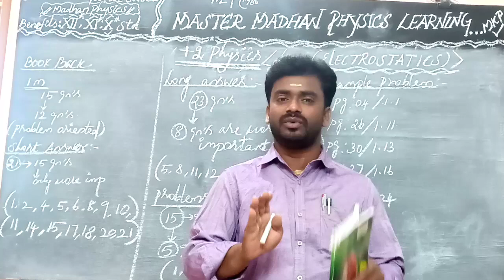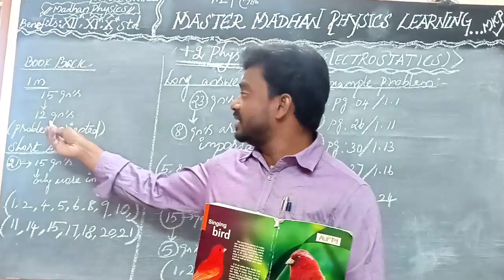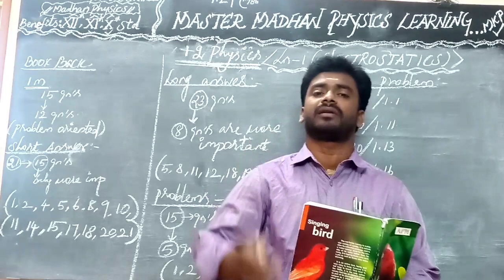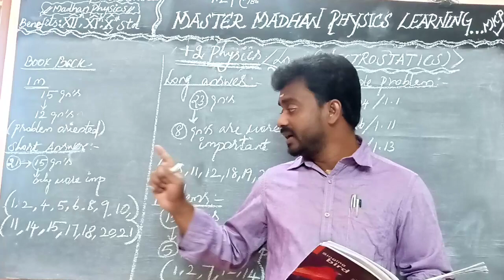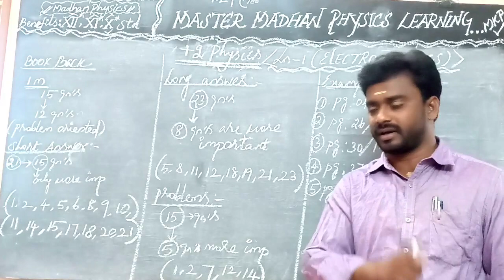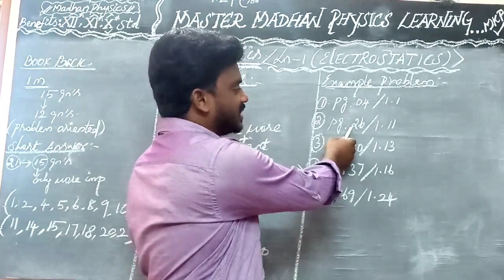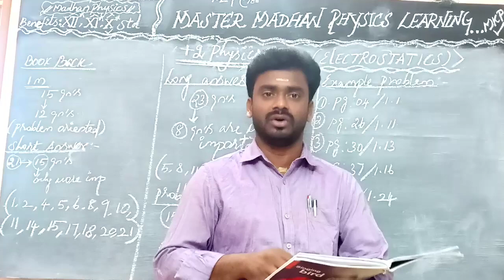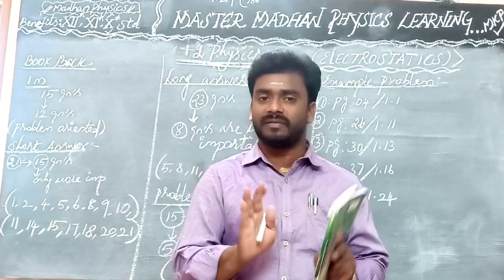12th PHYSICS // UNIT 1 // IMPORTANT QUESTIONS TIPS //Madhan Physics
12th Golden Questions unit 8